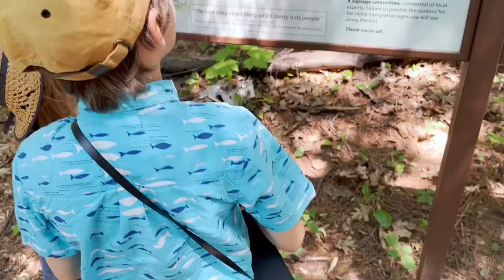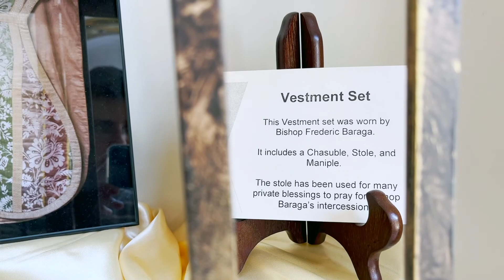Jacob Rudd - Love One Another (Official Music Video)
A song inspired by John 13:34. Filmed in Marquette, MI as we climbed Sugarloaf Mountain and visited St. Peter Cathedral. We prayed for the intercession of Venerable Bishop Frederic Baraga for our family, especially for our son, Frederic, who is still in the womb and will be born this November, God-willing. We are naming him after Bishop Baraga, "The Snowshoe Priest" who was a faithful missionary bishop to the Native Americans and immigrants in the upper peninsula of Michigan from 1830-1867.

The end of the video is footage of us driving near Colorado Springs, CO, and at Bear Trap Ranch, which took place in June of 2022.

This song is exclusively on YouTube and will be featured on my upcoming album, Fighting for the Kingdom. It was created, recorded, and produced thanks to my support team.